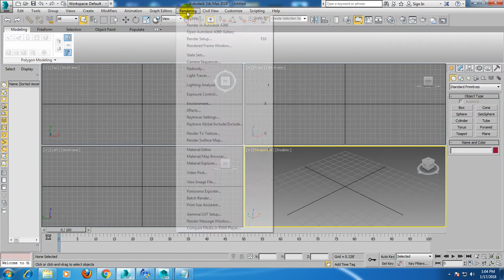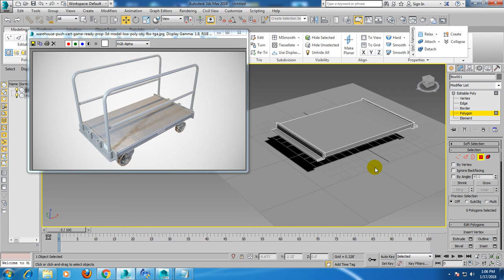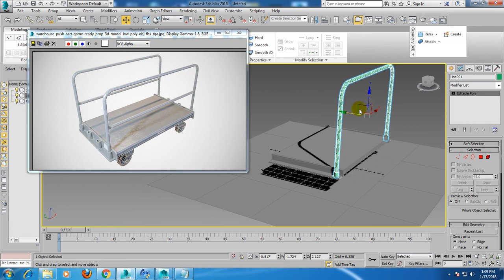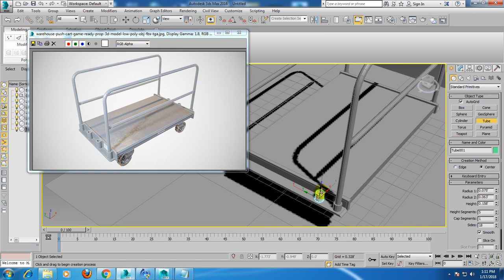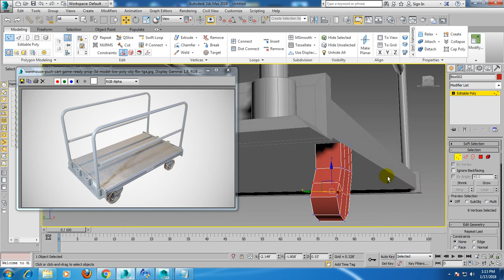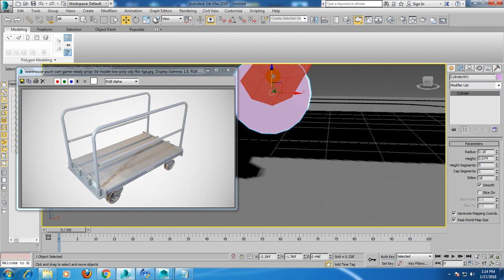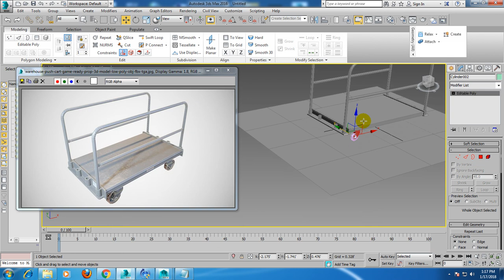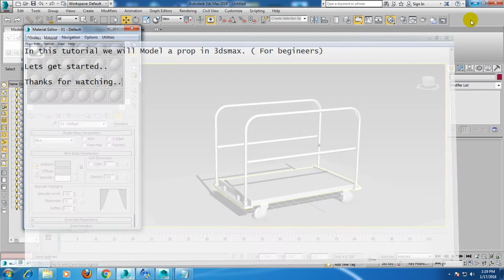Tutorial on Modeling props in 3dsmax ( For Begineers )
Tutorial on Modeling props in 3dsmax ( For Beginners)